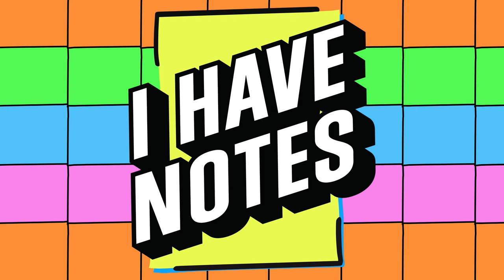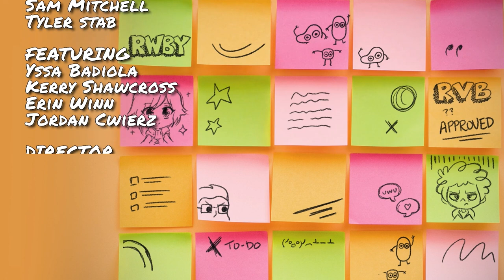I Have Notes: How Solid is your Snake?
Join your hosts Kerry Shawcross and Yssa Badiola alongside guests Erin Winn and Jordan Cwierz as they talk Re- fleeting, Metal Gear Solid, Cyberpunk, and the impending holiday.